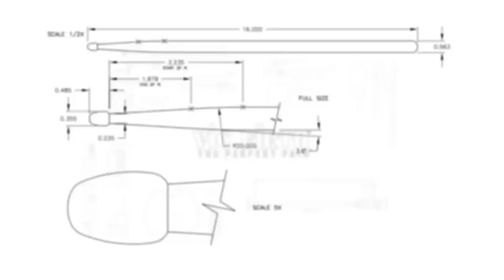Marko Djordjevic of Trio Sveti - "Celebration"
VF Artist Marko Djordjevic of Trio Sveti performs "Celebration" at the Terazije Theater in Belgrade, Serbia!

Vasil Hadzimanov - keys
Branko Trijic - guitar
Marko Djordjevic - drums

STICKS:
vf5B - American Classic® 5B